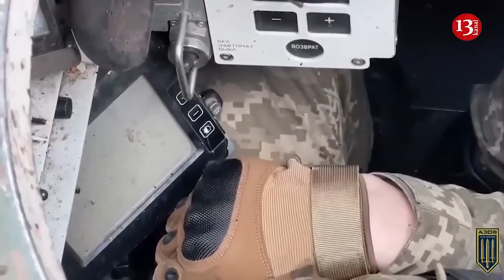«Азов» разгромил русских в Харькове – Село освобождено от оккупации - Бойцы опубликовали кадры